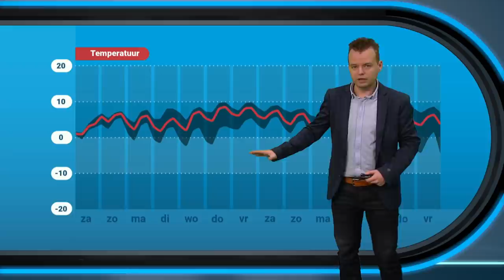30-daagse: is er nog een kans op winter in januari?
Echt winterweer is het in Nederland nog niet geweest deze winter. Kan januari toch nog iets uit de hoge hoed toveren of zullen we al naar februari moeten gaan kijken? Wouter gaat er dieper op in in de nieuwste 30-daagse!